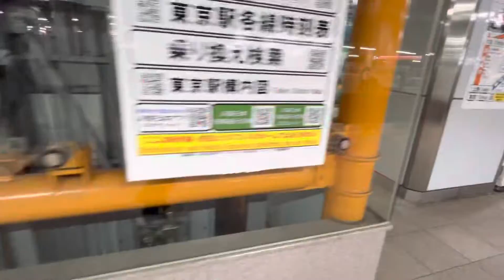JR東京駅 ホームエレベーター その１